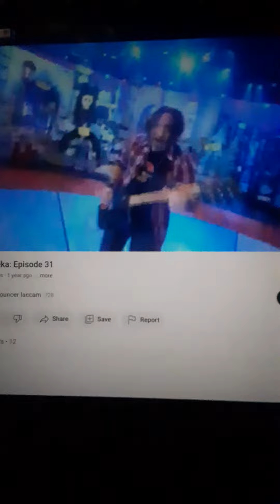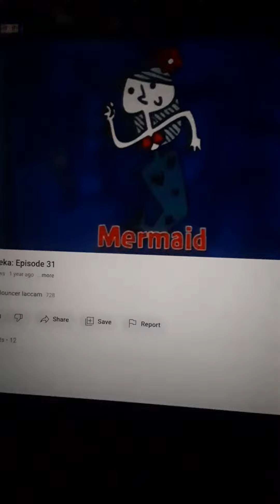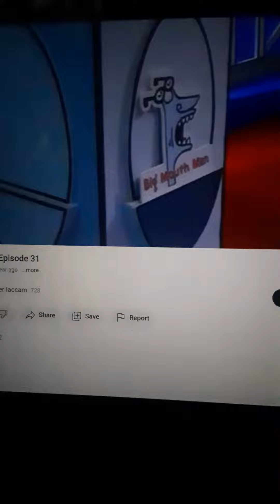Pictureka Part 151